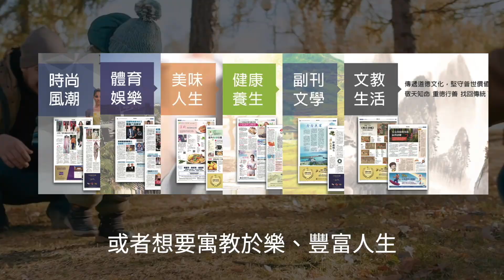【焦點】布林肯警告中共：攻台是「災難性」決定 | 台灣大紀元時報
民主峰會前美國務卿布林肯再發友台言論，美國現在的重點就是勸阻北京不要對台採取軍事行動，並要北京當局知難而退。